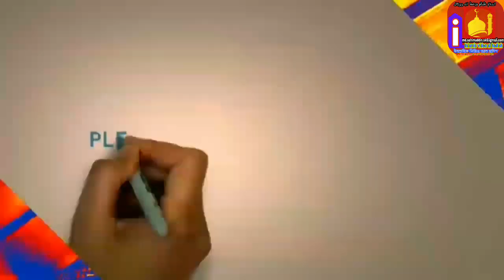সূরা ওয়াকিয়া এবং কোন কোন সূরার ফজিলত বেশি শায়খ মুজাফফর বিন মহসিন jagarpara? Islamic video al had